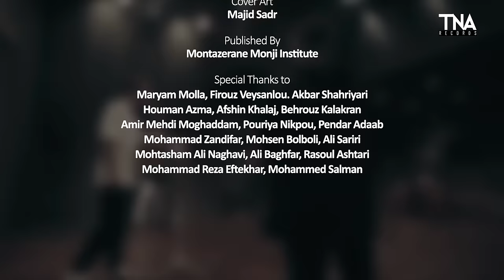GHADEER SONG - URDU || ALI GHELICH || LIVE LIKE ALI (AS) || علی قلیچ || IRANI SINGER || TNA RECORDS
Presenting you the New Sound Track by Ali Ghelich.